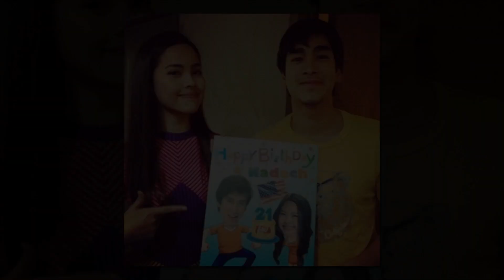ผู้ชายที่รักแฟน 💕 ณเดชน์ ญาญ่า ณเดชน์